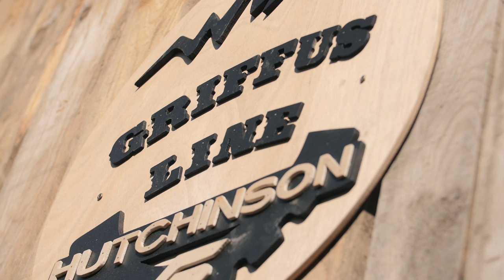Hutchinson Griffus Line at Evo Bike Park with Reed Boggs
Here is the new Griffus Line by Hutchinson at Evo Bike Park, riden by Reed Boggs!